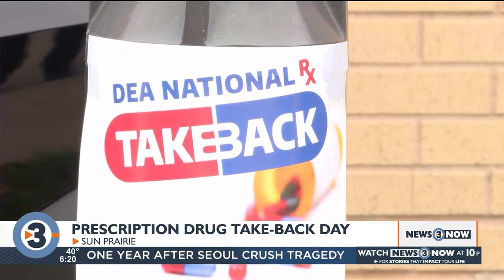Prescription Drug Take-Back Day returns after successful spring results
On Saturday, state leaders launched the start of Prescription Drug Take Back Day at the Sun Prairie City Hall.